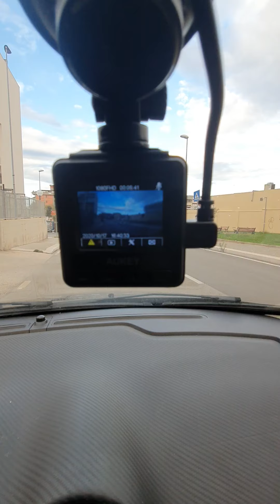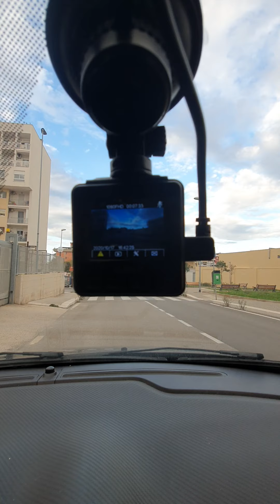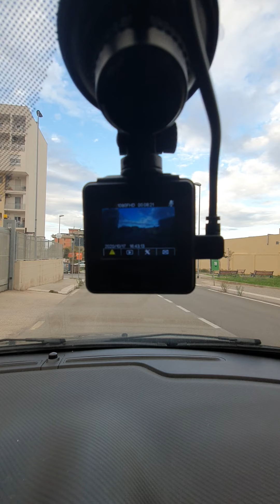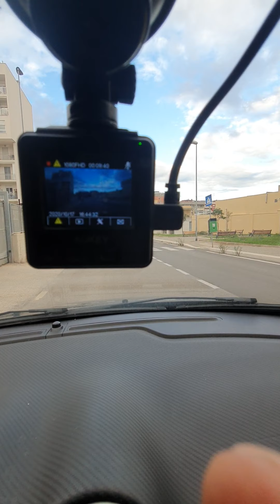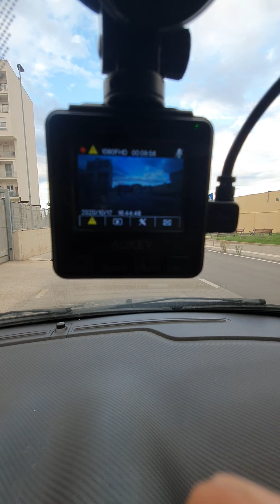dash cam Aukey. Piccola semplice e funzionale .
AUKEY Mini Dash Cam, un dispositivo dalle dimensioni ridottissime, consigliato per coloro che cercano un prodotto economico, non hanno grandi pretese , sono alla ricerca del minimo essenziale, ma che sia funzionale. Le  risoluzioni supportate dal dispositivo sono: 1080p Full HD, 720p e vga. Microsd espandibile fino a 128gb.La  Telecamera ha un display LCD da 1.5” con obiettivo grandangolare da 170°,registrazione in loop (3,5,10 minuti) , G-Sensor( sensore rilevamento movimento).